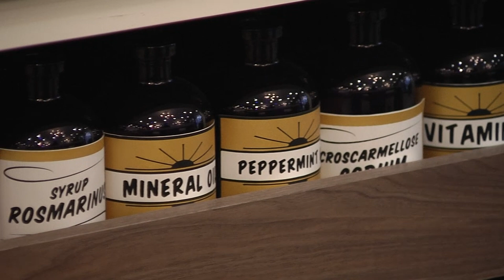Brooklyn Gets First Medical Cannabis Dispensary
CITIVA opened on Flatbush Avenue in Park Slope.